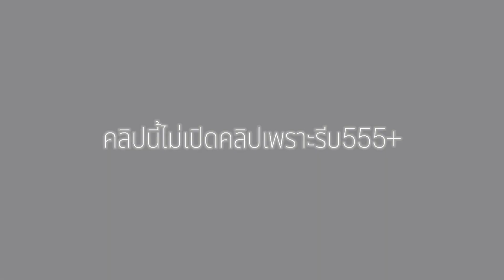ท.ศ.พ. ปัจฉิมนิเทศ 3/3 ปี2021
19/3/2021
ศุกร์19 มีนาคม 2564
ห้อง3/3 บางคนหาไท่ได้จริงไปรูปขอโทษด้วยน้าาาา

『   ขอบคคุณที่รับชมนะครับ。』

ช่องนี้เป็นช่องที่ผมจะทำอะไรก็โตแล้ว นั้นแหละ 【วาด//ร้อง//เกม】

สามารถ สังงานวาดรูปได้ที่

Facebook ส่วนตัวนะครับ. 【ส่ง FANART ได้นะ】

Fanpage มีไว้ประดับ. 【ส่ง FANART ได้นะ】